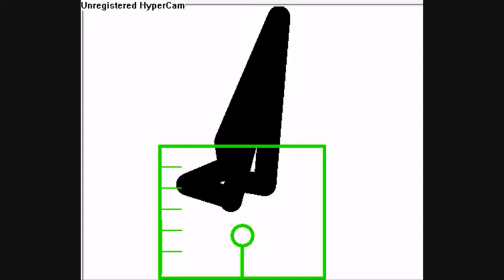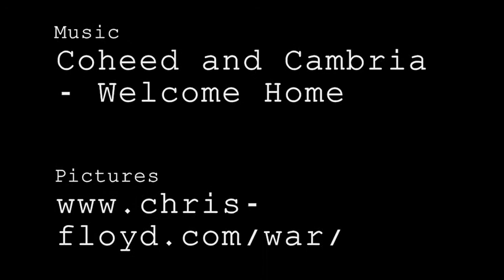Aftermath of War - The Iraqi War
Mainly a slide show. I used Coheed and Cambria - Welcome Home which I remixed a bit